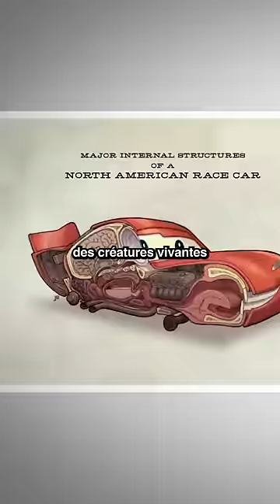La théorie SECRÈTE sur les voitures de cars...